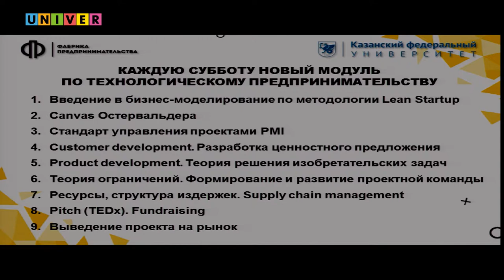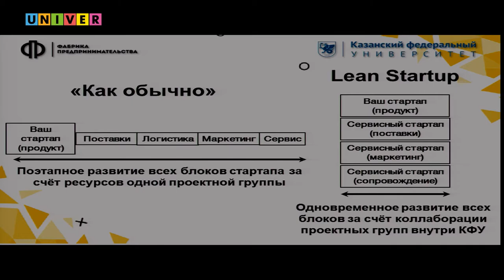Фабрика предпринимательства. Мастер-класс Булата Заббарова